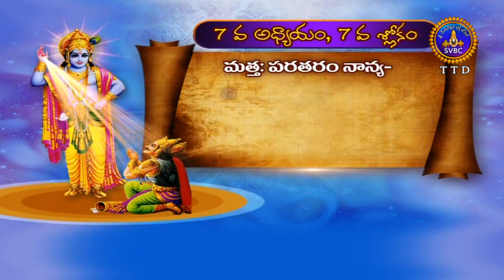భగవద్గీత బాలవికాసం | Bhagavadgeeta Balavikasam , Part 02 | Ep19 | 31-05-19 | SVBC TTD